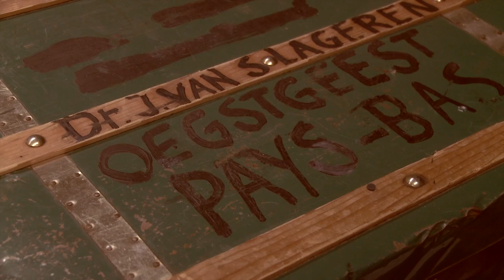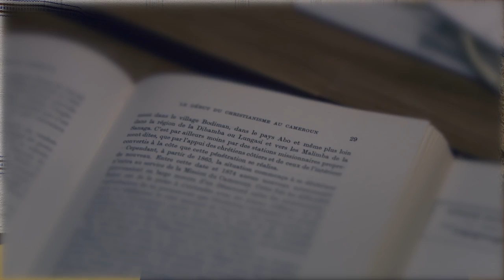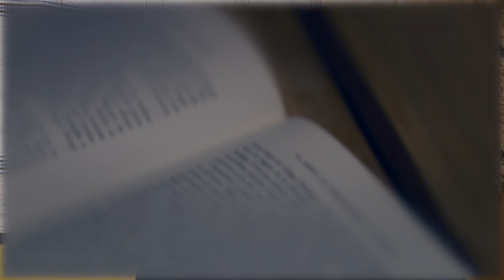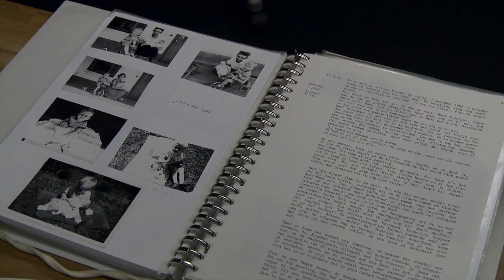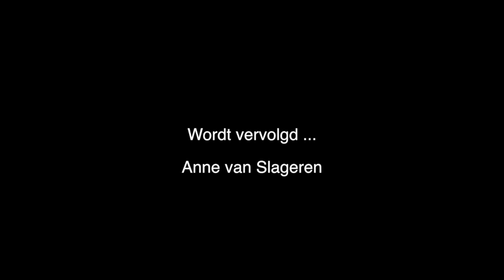Aftrap reis naar Kameroen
Op 11 januari 2015 vertrek ik met mijn vader en zus naar Kameroen voor een documentaire voor FryslanDok: Missy Slagge?